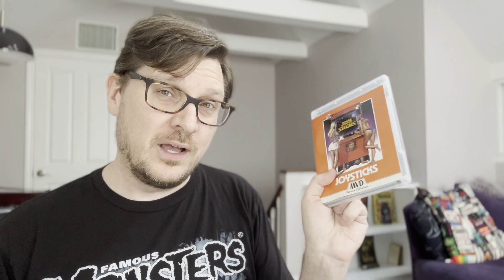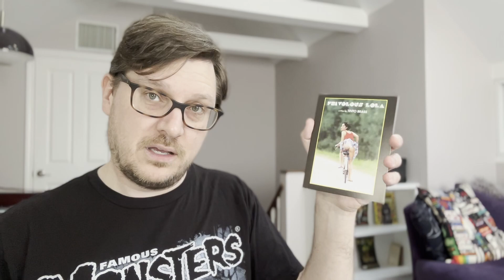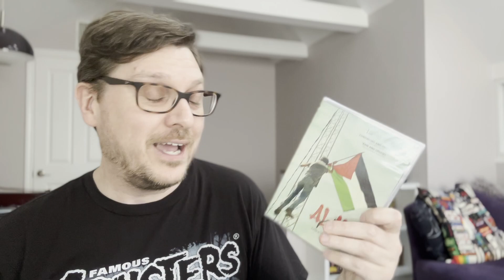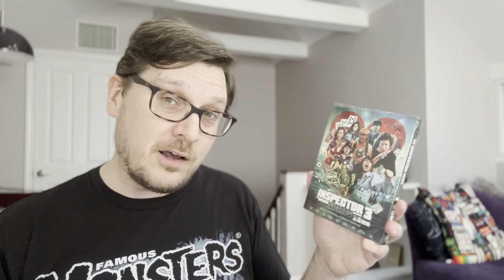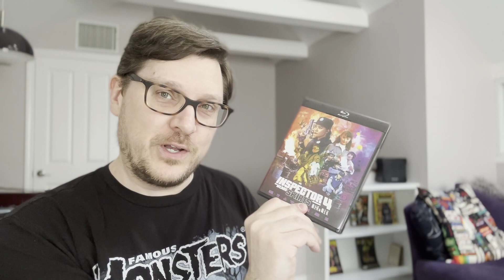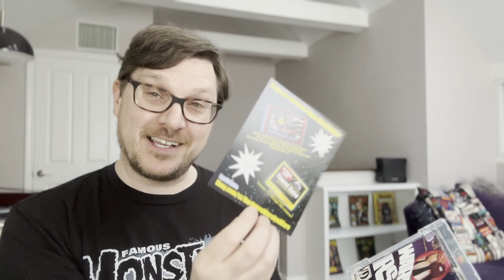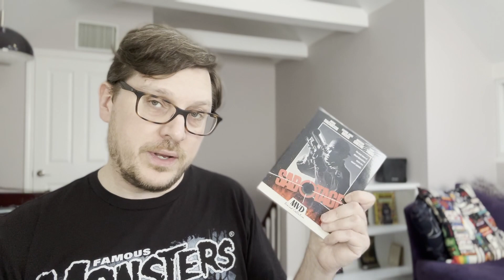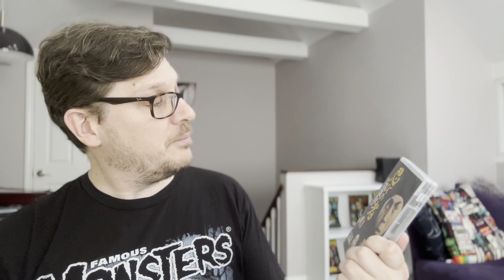Coming Soon: JOYSTICKS, INSPECTOR WEARS SKIRTS 2-3 and More May-July 2024 Blu-ray Releases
A quick pre-review look at upcoming May 7 - July 9, 2024 releases (with Amazon links for full specs and purchasing):

JOYSTICKS (1983) on Blu-ray from the MVD Rewind Collection (Street Date: 5/7/24):

FRIVOLOUS LOLA (1998), on 4K UHD and Blu-Ray from Cult Epics (Street Date: 5/7/24):

TOO MUCH SLEEP (1997), on Blu-ray from Whole Grain Pictures (Street Date: 5/7/24):

THE INSPECTOR WEARS SKIRTS 3 (1990), on Blu-ray from 88 Films (Street Date: 7/9/24):

THE INSPECTOR WEARS SKIRTS 4 (1992), on Blu-ray from 88 Films (Street Date: 7/9/24):

HARDWARE WARS (1978), on Blu-ray from the MVD Rewind Collection (Street Date: 5/7/24):

SABOTAGE (1996), on Blu-ray from MVD Rewind Collection (Street Date: 5/7/24):

SHINOBI, on Blu-ray from Radiance Films (Street Date: 5/28/24):